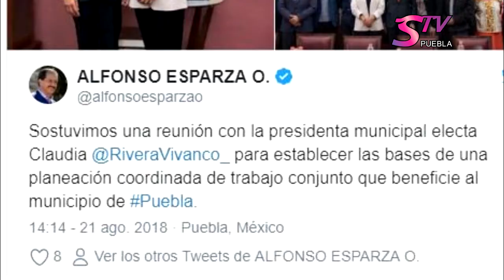STV Noticias.- Claudia Rivera se reúne con la BUAP para abordar temas en materia de educación